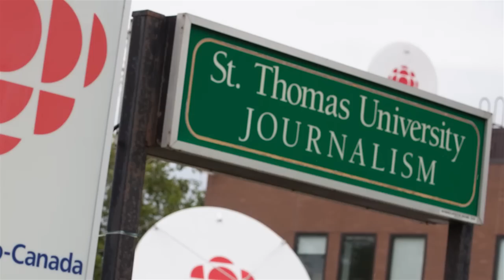Journalism at St. Thomas University